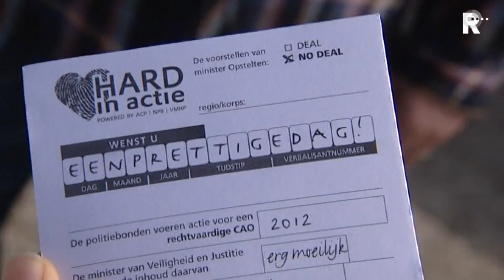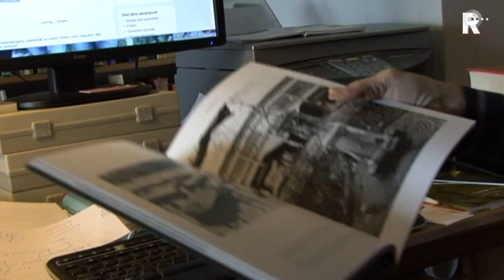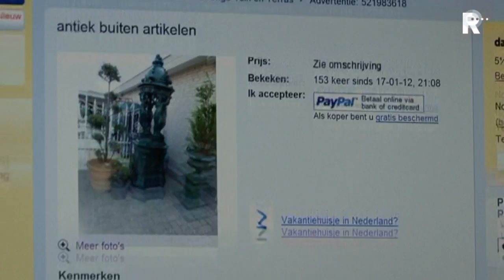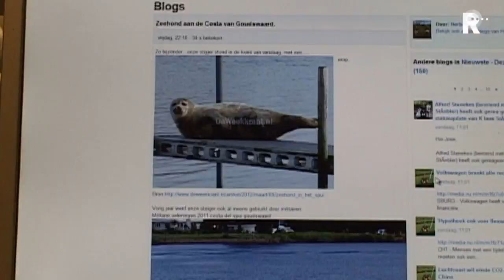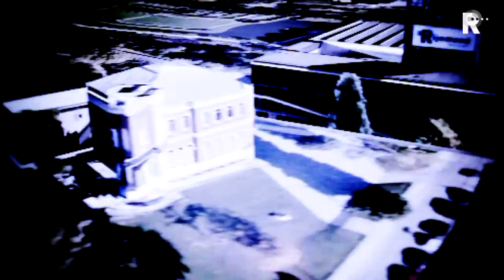Rijnmond Nieuws 12 maart 2012